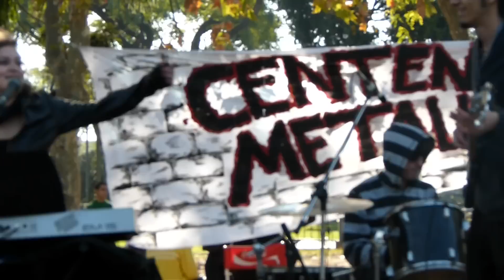La novena 30/4 parque Centenario